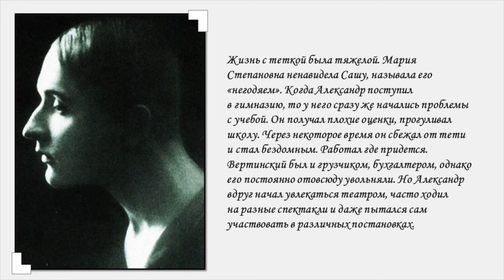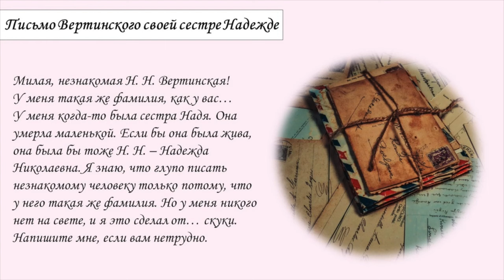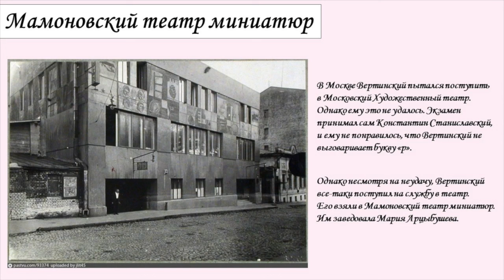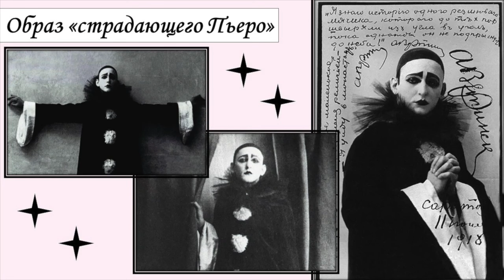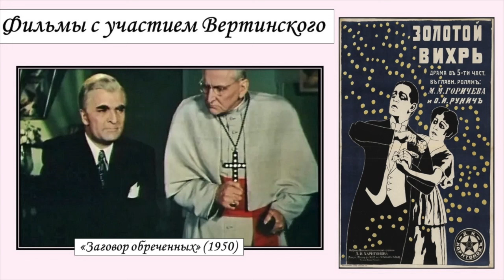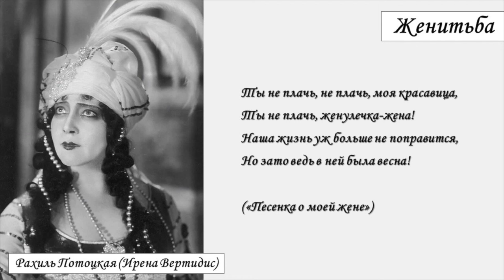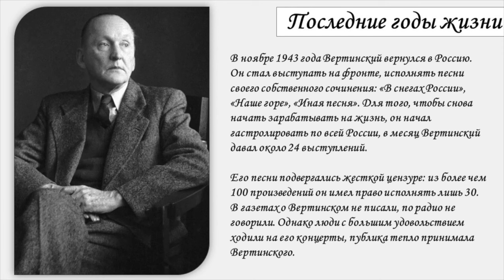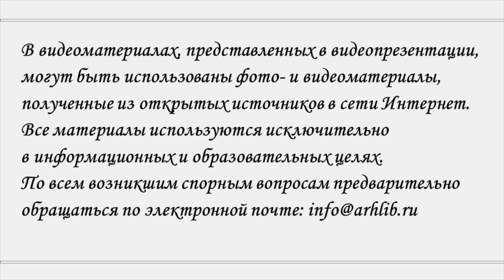Пьеро российской эстрады: жизнь и творчество А. Н. Вертинского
Сотрудники Центральной городской библиотеки им. М. В. Ломоносова подготовили видеопрезентацию, приуроченную к 135-летию Александра Николаевича Вертинского, русского и советского эстрадного артиста, знаменитого исполнителя романсов, актера театра и кино, которого называют «российским Пьеро», ведь именно он создал образ благородного, но вместе с тем наивного героя.